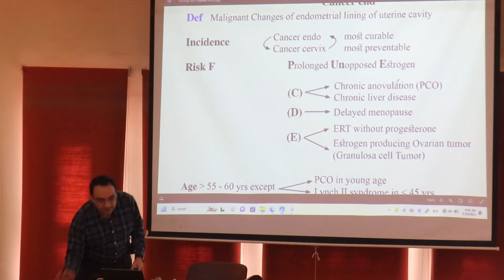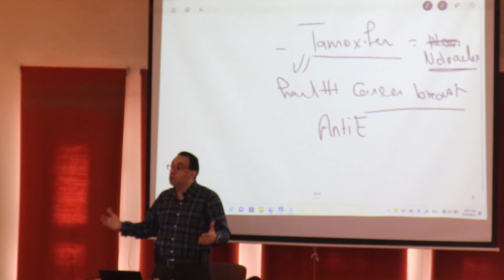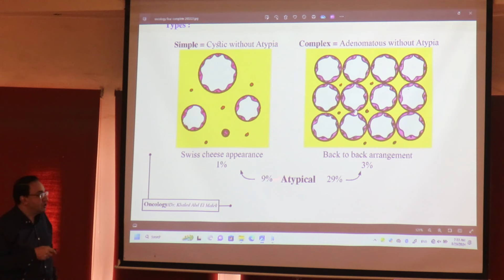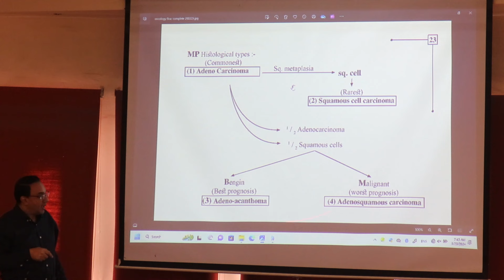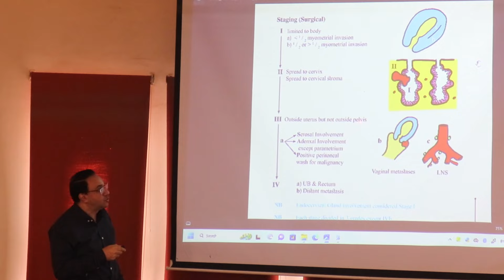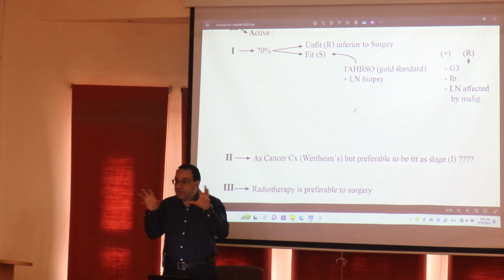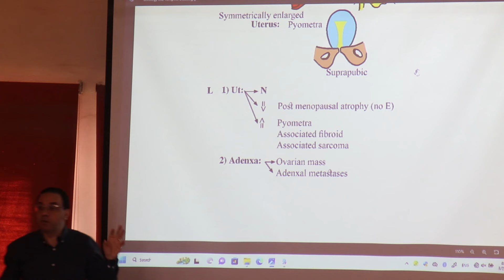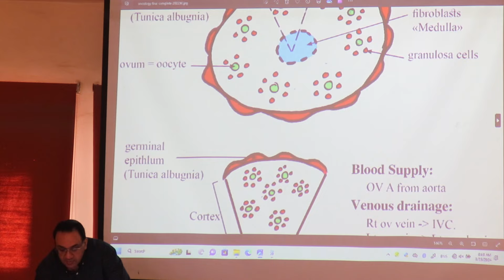Oncology ( cancer endometrium )part1المحاضرة الثلاثون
Oncology ( cancer endometrium  )